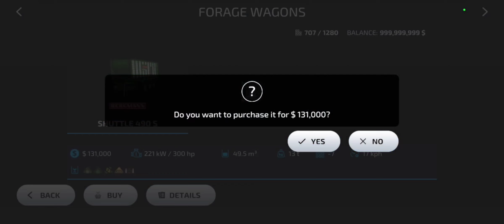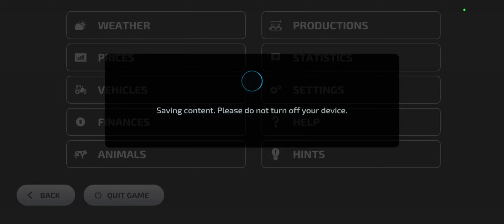HOW TO FEED SHEEP'S IN FS 23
In this vedio i have tell you that how we can feed sheep's in fs 23 by very easy way